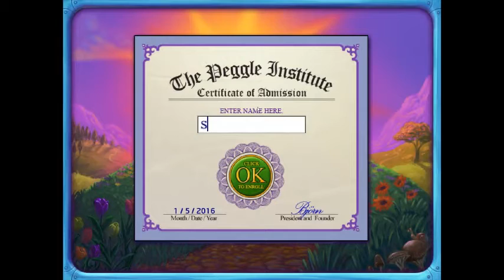PEGGLE: Funny moments, Fails, Troll, Best and lucky Shots and Emotions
A short video in which I included MY best shots, Fail and trolling moment with funny reactions!

I hope that you will enjoy this clip!

See you soon with another game! :)